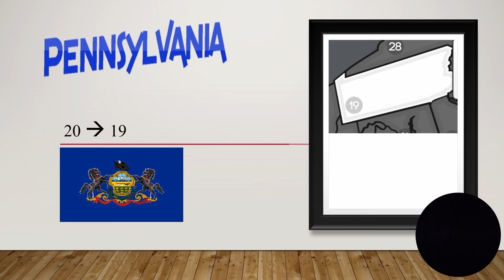Electoral College Losers in 2024 | These states went down in the 2020 census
Discover which states had a population decline in the 2020 census and lost electoral for the 2024 presidential election